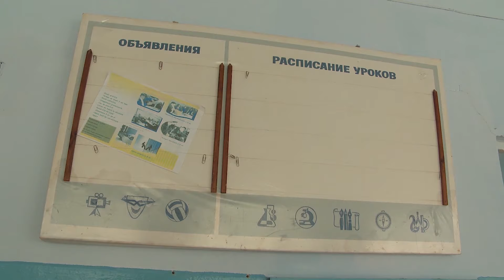UN PAS CATASTROFAL PENTRU SATE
Un sat fără școală, este o localitate distrusă. O demonstrează soarta a sute de localități rurale, unde acum opt ani au fost închise instituțiile de învățământ. Decizia nedumerită a autorităților de atunci, i-a obligat pe tineri să-și ia familiile și să plece din sate, iar școlile care odinioară erau pulsul vieții în localitate, au rămas pustiite de vreme. Este și exemplul gimnaziului din satul Troița Nouă din raionul Anenii Noi.